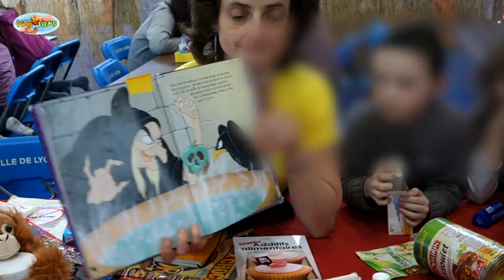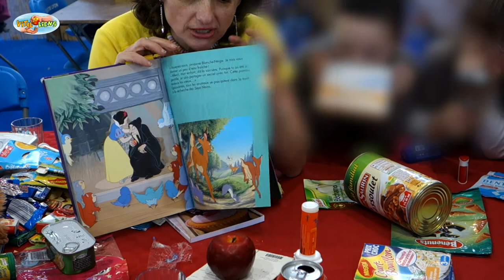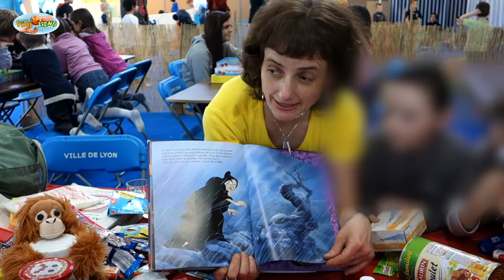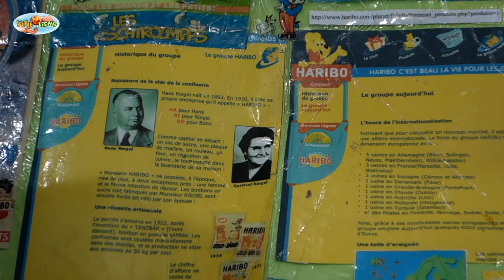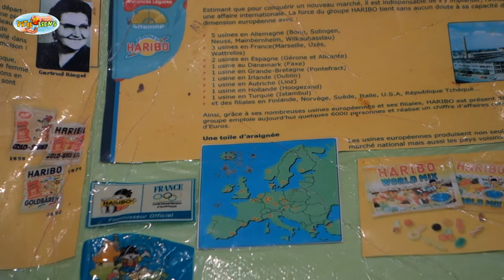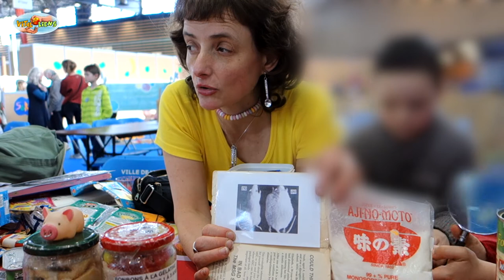CORINNE GOUGET VS LA SORCIÈRE HARRY MOCHE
Hommage à Corinne Gouget à travers cet atelier donné par Corinne Gouget afin de sensibiliser les enfants à leur alimentation.
Ces images ont été tournées en 2013.
Nous nous excusons pour la qualité du son de cet environnement fort bruyant.

Prises de vue et montage : Carine Amorin
Aidez-nous à alimenter cette chaîne vidéo !